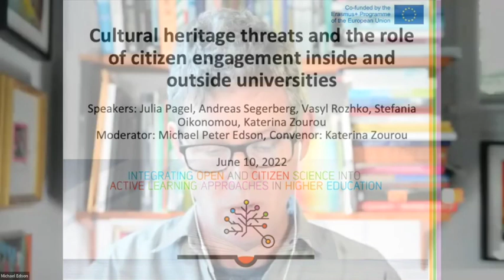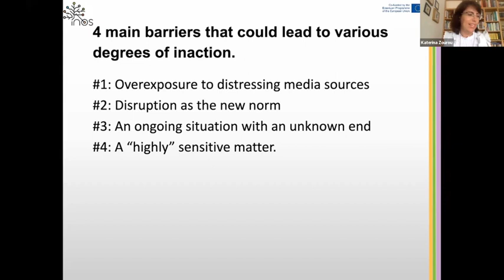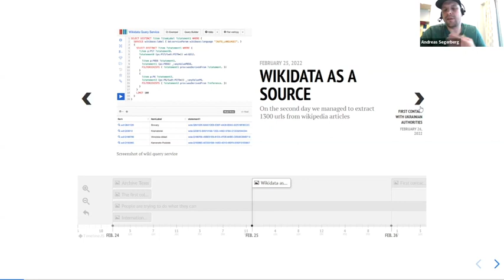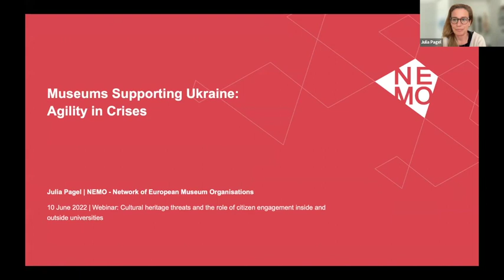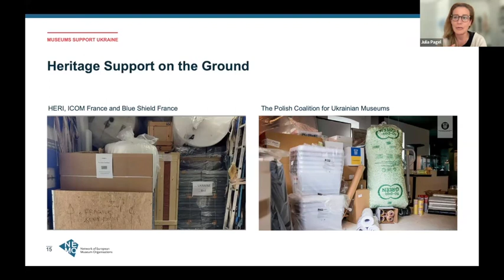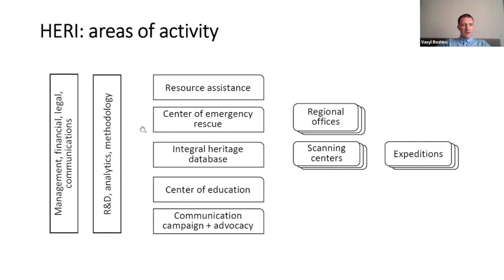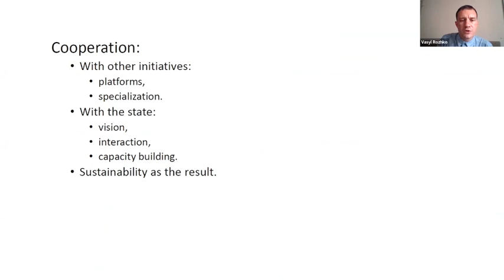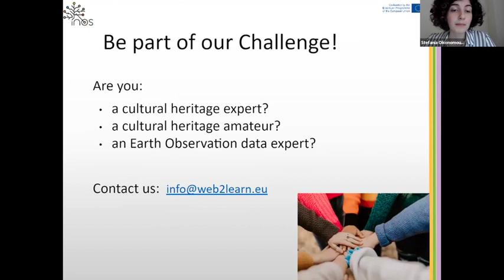Cultural heritage threats and the role of citizen engagement inside and outside universities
The webinar called the attention of participants to the need of safeguarding cultural assets in times of conflict, thus focusing on the current efforts to help protect and preserve Ukrainian cultural heritage.

Speakers:
Julia Pagel, Secretary General of the Network of European Museum Organisations (NEMO).
Andreas Segerberg, Lecturer digital preservation at the University of Gothenburg, Sweden.
Vasyl Rozhko,expert in heritage rescue and heritage tourism in Ukraine.
Katerina Zourou and Stefania Oikonomou, Web2Learn.
Moderator: Michael Peter Edson

Convenor: Katerina Zourou

This project has been funded with the support of the Erasmus+ programme of the European Union. The European Commission’s support for the production of this website does not constitute an endorsement of the contents, which reflect the views only of the authors, and the Commission cannot be held responsible for any use which may be made of the information contained therein.